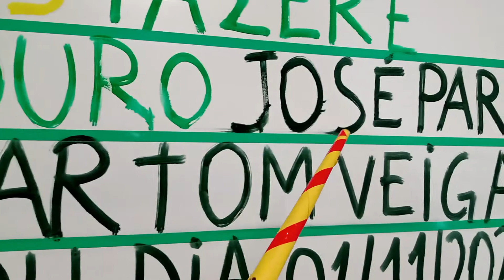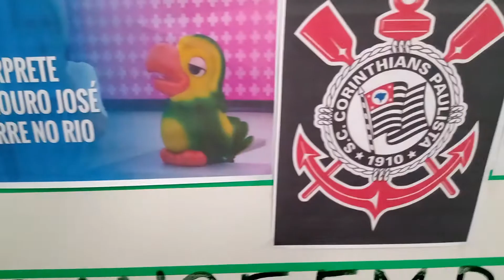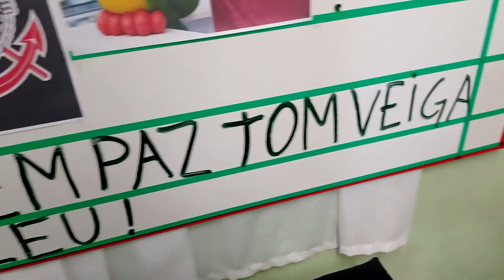VAMOS DESENHAR E PINTAR O LOURO JOSÉ E HOMENAGEAR O TOM VEIGA?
NESTE VÍDEO VAMOS PROPOR PARA AS CRIANÇAS , DESENHAR E PINTAR O LOURO JOSÉ.
 QUE ALEGRAVA TODAS AS NOSSAS MANHÃS COM PROGRAMA DA ANA MARIA BRAGA COM SUAS PIADAS. SEU ESTILO ENGRAÇADO QUE NOS FAZIA SORRIR E FEZ PARTE DAS NOSSAS VIDAS POR MUITOS E MUITOS ANOS QUE VAI DEIXAR SAUDADES.
VALEU TOM VEIGA QUE DAVA VIDA PARA O BONECO MAIS DIVERTIDO DA TELEVISÃO BRASILEIRA.
OBRIGADO LOURO JOSE E TOM VEIGA. QUEM GOSTOU DO VIDEO DE UM LIKE SE ESCREVA NO CANAL E COMPARTILHE.